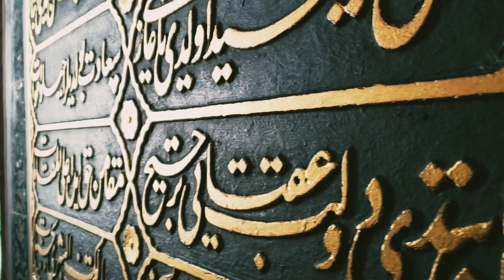ISTANBUL, TURKEY | Istanbul travel video 2019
Having recently traveled to the beautiful country of Turkey, me and my family just couldn't resist skipping Istanbul and its glorious historical sites alongside the mind blowing bazaars and the tasty shawarmas.

Çamlıca Camii, the largest mosque in Turkey was an astonishing visit. The people greeting us with "peace be upon you" and the warm welcoming makes you want to come everyday, it is without question quite big and without hesitation we took our cameras out and started taking pictures.

Alongside the Çamlıca Camii, I highly recommend visiting/doing the following:
1. Grand bazaar (for the aesthetic light pictures)
2. Misri bazaar (many spices and turkish delight)
3. Weekly bazaars (beautiful and cheap clothing)
4. Blue mosque and Hagia Sophia
5. Kunafe from Fatih bazaar (kunafe ice cream was amazing too!)
6. Boat ride to the east side of Istanbul

Music copyright to Brandon Fietcher- Turkish Music Instrumental  Istanbul